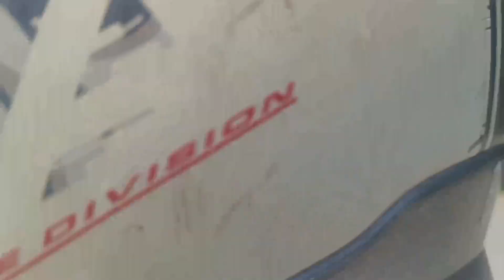BAAS AK SONOM CHAHIYE II বাছ এক ছনম চাহিয়ে ll